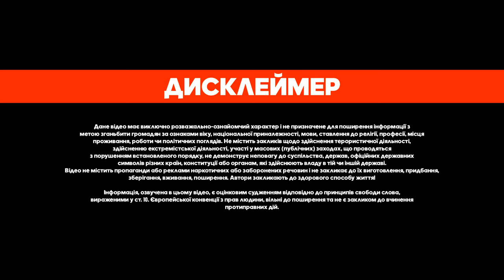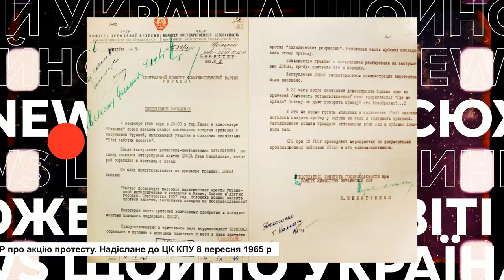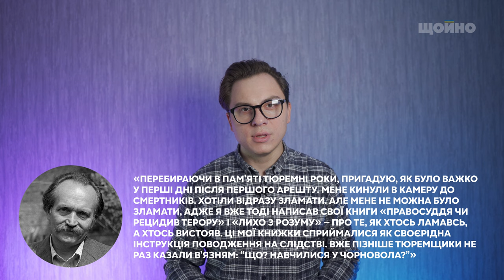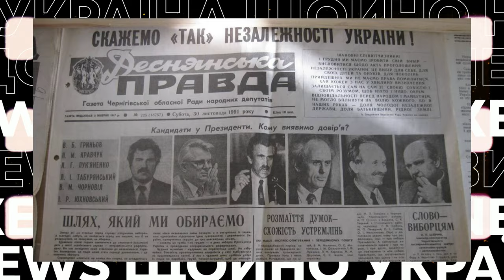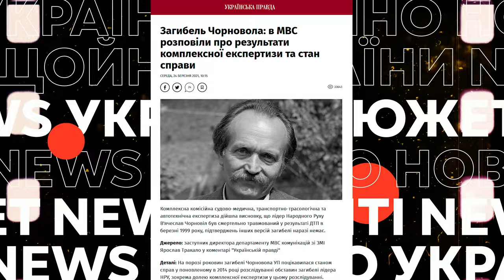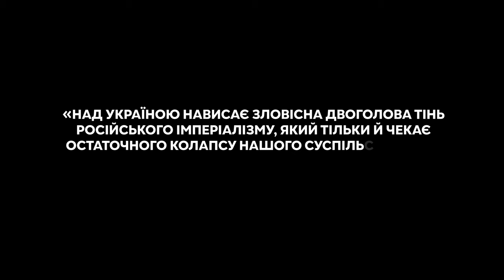В’ячеслав Чорновіл: Біографія, Політика, Загибель, Десиденти, Історія / Щойно Live. Спецвипуск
Україна на зв'язку!
Відтепер відеоролики на каналі українською мовою. У випуску поговоримо про В’ячеслава Максимовича Чорновола – справжнього патріота своєї країни. Визначна постать в українській історії. Людина, яка поклала життя у боротьбі за незалежність України. Поговоримо про головні та цікаві факти із його життя, політичну діяльність та окремо розберемо його трагічну загибель...

Зміст:

00:00 А ми тую червону калину підіймемо...
00:20 Україна на зв'язку!
01:17 Де народився В’ячеслав Чорновіл
01:49 Біографія В’ячеслава Чорновола
02:10 Акція у кінотеатрі “Україна” на прем’єрі фільму “Тіні забутих предків” Сергія Параджанова 4 вересня 1965 року
02:35 8 серпня 1965 рік - відкриття пам'ятника Тарасу Шевченку в селі Шешори
03:08 1967 рік - збірка Лихо з Розуму. Перше ув'язнення Чорновола
03:29 Цитата В’ячеслава Чорновола
03:57 1970 рік - Український вісник
04:19 1972 рік - загальноукраїнська "зачистка"
04:34 Українська Гельсінська Група. Арешт Чорновола
04:59 Українська Гельсінська Спілка. Перепоховання Василя Стуса, Юрія Литвина та Олекси Тихого
05:15 Соборність України. «Живий ланцюг» 1990 року
05:50 Акт Проголошення Незалежності України
06:19 В’ячеслав Чорновіл кандидат у президенти України
06:55 Загибель В’ячеслава Чорновола
08:40 Микола Голомша заявив, що В’ячеслава Чорновола вбили
10:14 В’ячеслав Чорновіл про Незалежність України
10:50 Похорони В’ячеслава Чорновола
11:15 Цитата В’ячеслава Чорновола про російську імперію